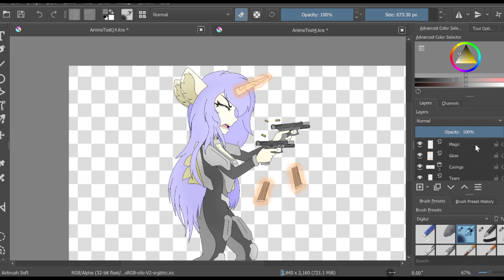Forgotten: Mists of Bridlewood [Chapter 1] (Fanfic Reading - Dramatic MLP)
The wonderful milesprower06 begins another new story that continues the Forgotten saga!

Background Art: derpibooru .org/images/3022515

Project Zomboid game by The Indie Stone! Music composed by Zach Beever!

Music Composed By Curtis Schweitzer!

A Very Special Thank You To Our Generous Donators!:
**Jessie Smith [50 Dollars - Monthly]**
Majvik109 [25 Dollars - Monthly]
JockeTF [25 Dollars - Monthly]
Bob Cat-gjf [20 Dollars - Monthly]
MURDER PRINCESS [20 Dollars - Monthly]
Tjthomas-TJ [10 Dollars - Monthly]
Anthony Stagg [10 Dollars - Monthly]